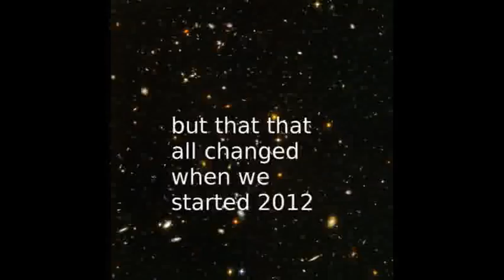2012 is hereverything is changing!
some think the world is coming to an end, these guys just see the end of your car!